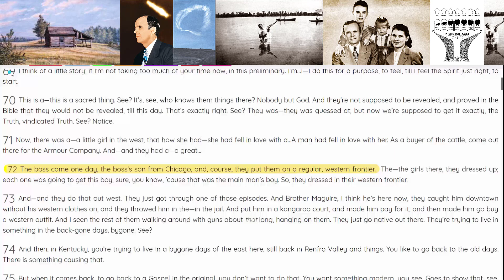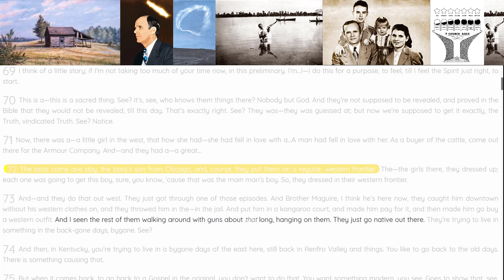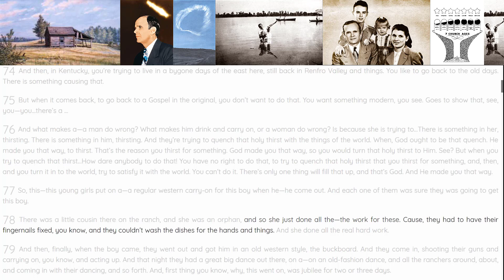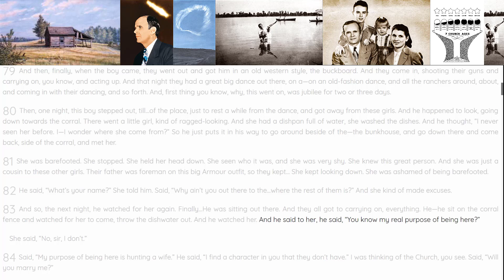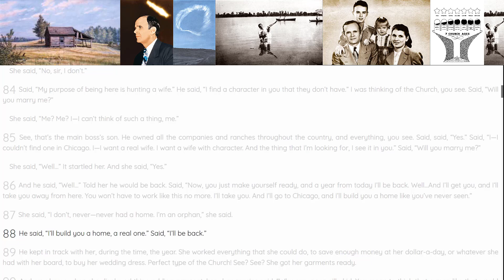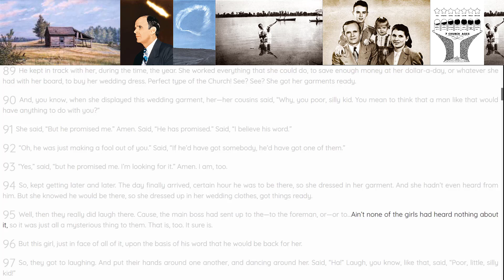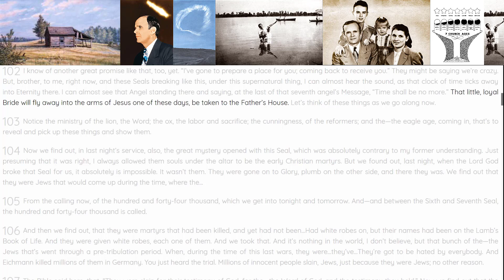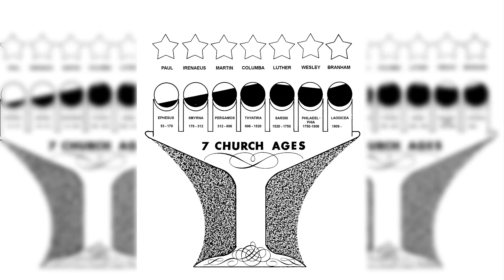The Bride Hath Made Herself Ready